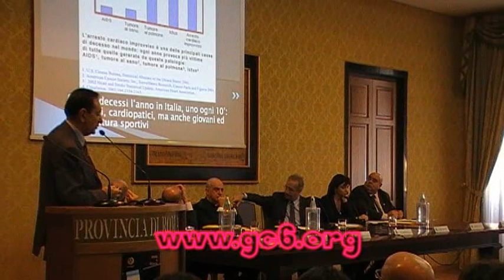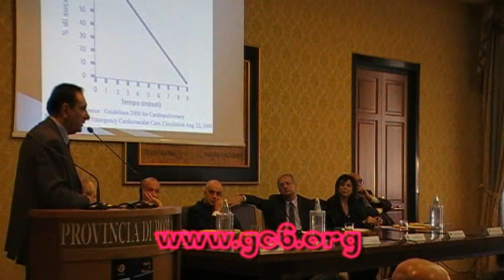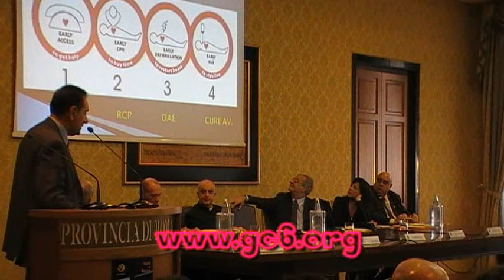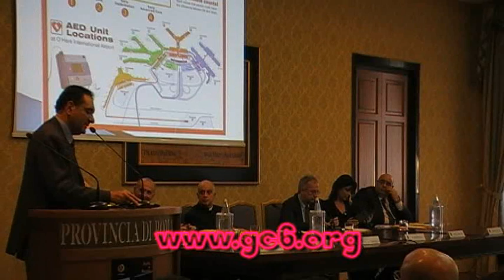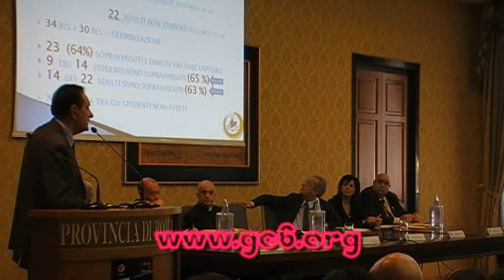Dott. Castelli - Convegno " Aldilà e Ritorno " Fondazione Giorgio Castelli 2011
Estratto dell'intervento del Dottor Vincenzo Castelli al Convegno " Aldilà e Ritorno " organizzato dalla Fondazione Giorgio Castelli in data 08 gennaio 2011 presso Palazzo Valentini sede della Provincia di Roma. Maggiori news sul sito